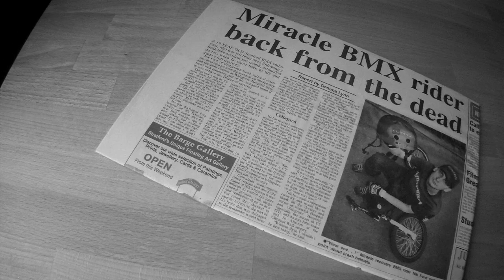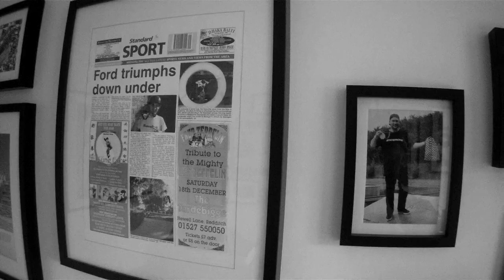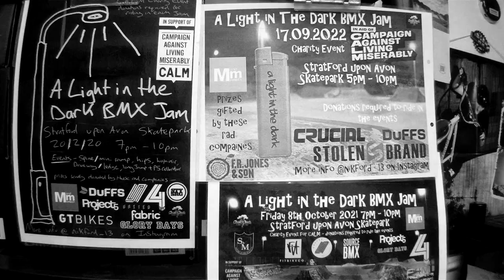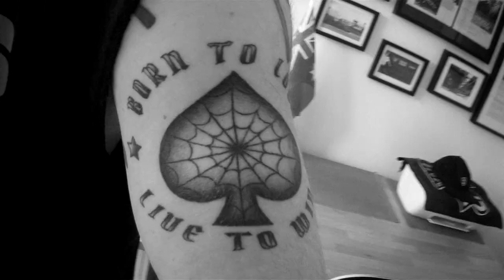Nik Ford - Vicennial 2003 - 2023 BMX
Where do I even begin! 20 years have passed since the doctors said I was dead.

To celebrate 20 years of life after death, I’ve put together this note to self and as and when I find myself back here, I’m sure it will serve as a light in the dark. For all the highs and lows along my journey, I look back and think what a trip it has been.

Thank you to the characters I have met along the way and much love to the ones still helping me write this book.

For anyone who may find themselves struggling mentally, help is available via Campaign Against Living Miserably (CALM) at -

Music - “I ain’t no nice guy” by Motörhead featuring Ozzy Osbourne

Filming and photos by Tom Elliott, Adam Galt, Rico Ferguson, Martin Barry, Paul Tucker, Chris Wilmshurst, Joe Coales, Mike Sanderson, Brad Mulholland, Nik Ford, James Patterson, Connor Murphy, Stephen Fray, Adam Lievesley, Jake “Diz” Deering, Jack Kelly and Fiona Ford.

Thank you to these rad websites for sharing this video -